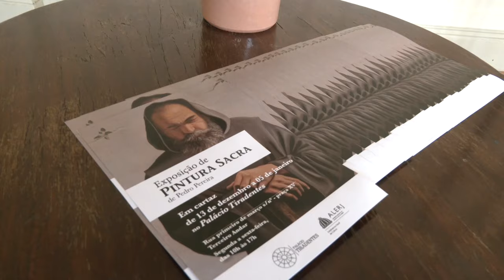Alerj Notícias - Exposição Arte Sacra - palácio Tiradentes